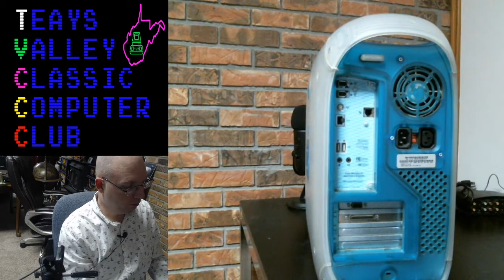B&W Apple Powermac G3 Cleaning and Testing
Join Boat as he cleans and tests a G3 B&W Powermac!

The Power Macintosh G3 (Blue and White) (codenamed Yosemite) was introduced in January 1999, replacing the Beige Mini Tower model, with which it shared the name and processor architecture but little else. It is the first Power Macintosh model to include the New World ROM, and the last with ADB port. 300 MHz, 350 MHz and 400 MHz models were introduced with a price range of $1,599 USD - $2,999 USD.[20]

Though still based on the PowerPC G3 architecture, the Blue and White was a totally new design. It was the first new Power Macintosh model after the release of the iMac, and shared the iMac's blue-and-white color scheme. Inside the enclosure, the logic board is mounted on a folding "door", which swings down onto the desk for tool-free access to all the internal components.[20]

A new design for the keyboard and mouse were introduced that match the enclosure. The keyboard was criticized in MacWorld's review of the G3 as feeling "cheap compared with the huge Apple keyboard of old" and the removal of several keys. The Apple USB Mouse, previously included with the iMac, was also reviewed poorly, noting that "many users will find it unacceptable: because of the round design, it's impossible to tell the top of the mouse from the bottom by touch."[20]

The Blue and White line was revised in June 1999; the 300 MHz model was dropped and a new 450 MHz model was introduced at a $2,999 USD price point.[21]

Early Blue and White units shipped with Mac OS 8.5.1, while later revisions shipped with 8.6. The latest version of Mac OS that can be run on this model is Mac OS X 10.4 Tiger.